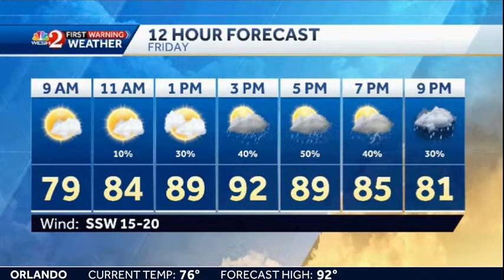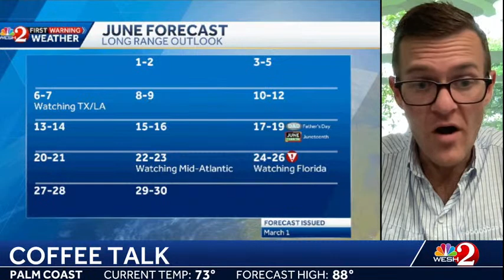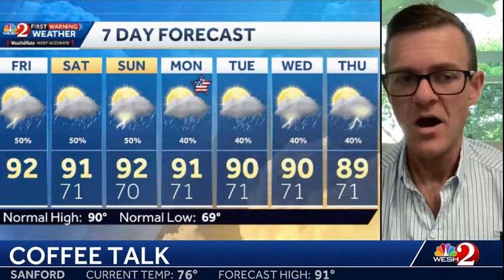COFFEE TALK: Weather pattern is changing this afternoon- let's chat about that and the tropics...…